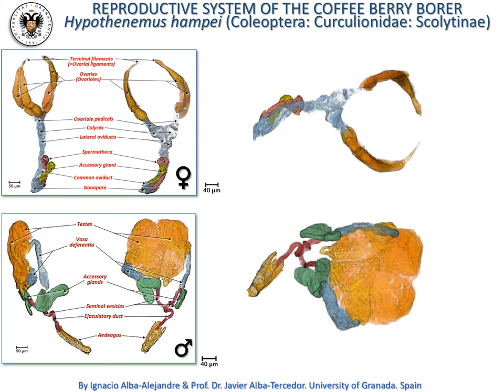Reproductive system of the coffee berry borer Hypothenemus hampei (Ferrari)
Here is presented a micro-CT study, with animated volume rendered images of the detailed anatomy of of the reproductive system in both sexes of the coffee berry borer (Hypothenemus hampei) (Ferrari), the most economically important insect pest. The specimens were scanned with a Skyscan 1172 microtomograph at the Department of Zoology, University of Granada in Spain.
See more details at the publication paper:
ALBA-ALEJANDRE, I., ALBA-TERCEDOR, J., & VEGA, F. E. (2019). Anatomical study of the coffee berry borer (Hypothenemus hampei) using micro-computed tomography. Scientific Reports, 9(17150), 1–16.
For details of the methodology see the paper:
ALBA-TERCEDOR, J. From the sample preparation to the volume rendering images of small animals: A step by step example of a procedure to carry out the micro-CT study of the leafhopper insect Homalodisca vitripennis (Hemiptera: Cicadellidae) in Bruker Micro-CT Users Meeting 2014 260–288. Bruker MicroCT-Skyscan (2014).
This study benefitted from the sub-award agreement S15192.01 between Kansas State University (KSU) and the University of Granada, as part of a USDA- NIFA Award 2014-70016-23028 to S.J. Brown (KSU), “Developing an Infrastructure and Product Test Pipeline to Deliver Novel Therapies for Citrus Greening Disease” (2015–2020).